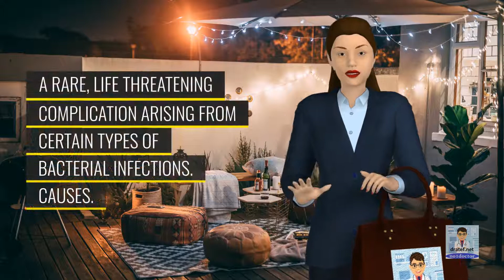Toxic Shock Syndrome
Toxic Shock Syndrome - toxic shock syndrome.

if you've heard of toxic shock syndrome  you might think you can only get it from tampons  but the bacteria that cause this problem are surprisingly common and we still don't know why they sometimes turn deadly...

other treatment methods for toxic shock syndrome vary depending on the cause. video on toxic shock syndrome (tss) from the chapter 'staphylococcus - bacteriology' in microbiology .. this lecture explains about the toxic shock syndrome and its symptoms.

toxic shock syndrome is an extremely rare infection and is potentially life threatening if left untreated.

superantigens (sags) mechanism and its role in toxic shock syndrome.

she lost part of her right leg to a rare but potentially life-threatening condition known as toxic shock syndrome  which she claims came courtesy of her tampon...

Toxic Shock Syndrome - superantigens (sags) mechanism and its role in toxic shock syndrome
Toxic Shock Syndrome - what is toxic shock syndrome?
Toxic Shock Syndrome - model who lost legs to toxic shock syndrome shares inspiring mission | today
Toxic Shock Syndrome - 8-year-old gets toxic shock syndrome
Toxic Shock Syndrome - woman mistakes toxic shock syndrome for the flu
Toxic Shock Syndrome - alyaa gad - toxic shock syndrome
Toxic Shock Syndrome - toxic shock syndrome (tss) - microbiology
Toxic Shock Syndrome - toxic shock syndrome - the basics
Toxic Shock Syndrome - what you should know about toxic shock syndrome
Toxic Shock Syndrome - what is toxic shock syndrome? (tampons disease)
Toxic Shock Syndrome - staphylococcal toxic shock syndrome
Toxic Shock Syndrome - toxic shock syndrome | causes, symptoms & prevention
Toxic Shock Syndrome - toxic shock syndrome: way beyond tampons
Toxic Shock Syndrome - we were there - toxic shock
Video recording of october 19th "we were there" lecture detailing the cdc response to toxic shock syndrome in the early 1980s...
The bacteria that cause toxic shock syndrome (tss) live on our skin and can cause the disease when opportunity strikes.
Toxic shock syndrome is rare enough that there's little information on how to prevent the onset of the disease...
Video on toxic shock syndrome (tss) from the chapter 'staphylococcus - bacteriology' in microbiology ..
There’s a lot of misinformation out there about toxic shock syndrome (tss)  but we’re here to help!..
Plus  find out ways you can possibly prevent toxic shock syndrome when using a tampon...
What everyone should know about toxic shock syndrome (tss) | tampax and girlology.
Toxic shock syndrome - pathology, clinical presentation, diagnosis & management.
Model who lost legs to toxic shock syndrome shares inspiring mission | today.
Certain precautions can reduce your risk of developing toxic shock syndrome.
Toxic shock syndrome is a rare but potentially deadly disease.
What is toxic shock syndrome  and what are the risks?
Toxic shock syndrome | causes, symptoms & prevention.
Woman mistakes toxic shock syndrome for the flu.
Toxic shock syndrome (tss) - microbiology.